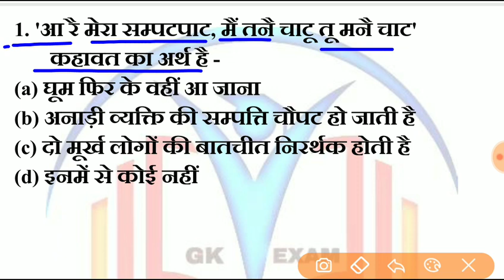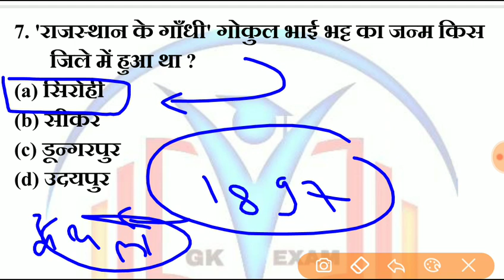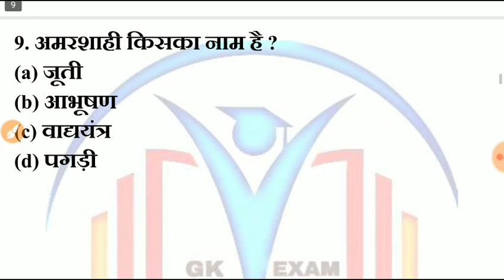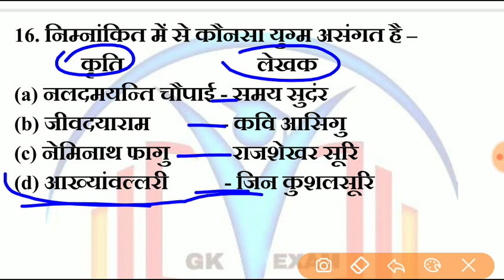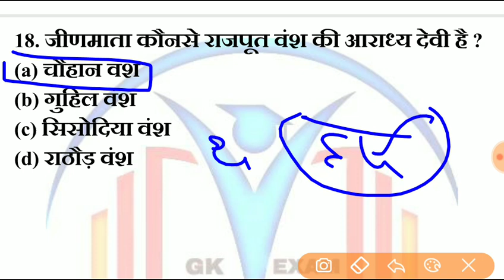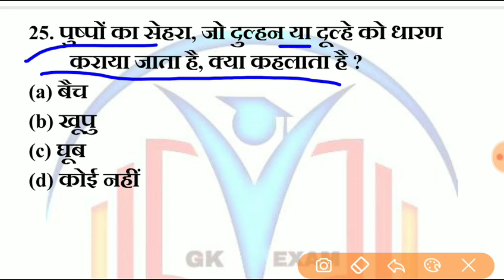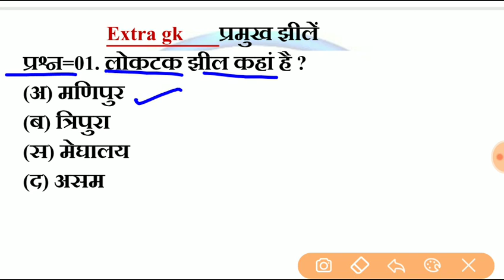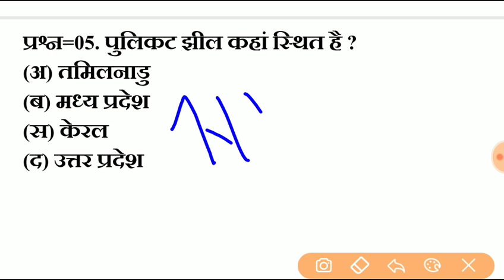rajasthan high court group d exam date // rajasthan police model paper / important question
rajasthanhighcourtgroupd
live
ctet
reet2020
Uptet
Htet
baalvikashorshikshashastr
 tpo20currentgk
 generalscience
teachergrade1
indiagk
hindi
math

english
libraryvacancy
rajasthanpolice
patwari
gk examRajasthan High Court model paper // राजस्थान हाईकोर्ट परीक्षा 2019 // rajasthan high court group d important question